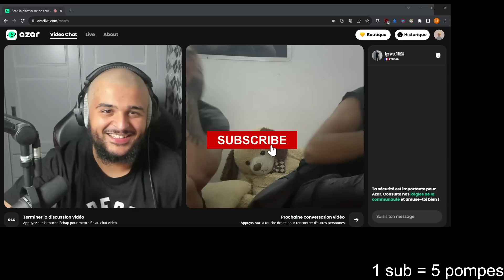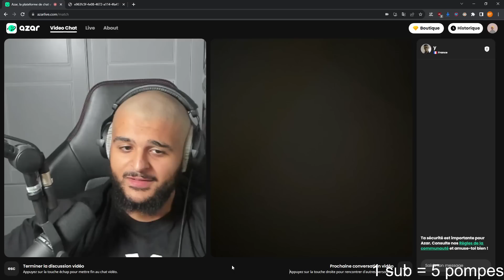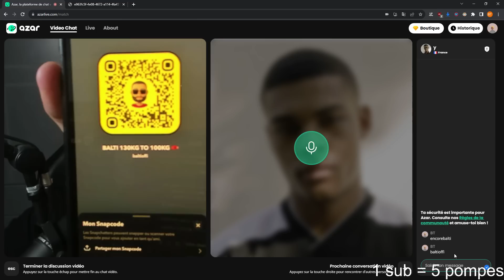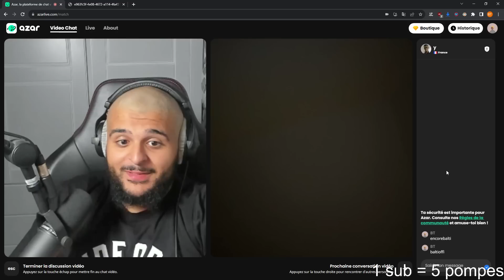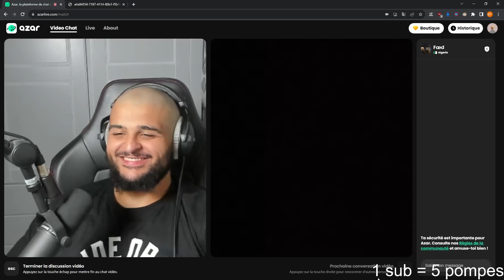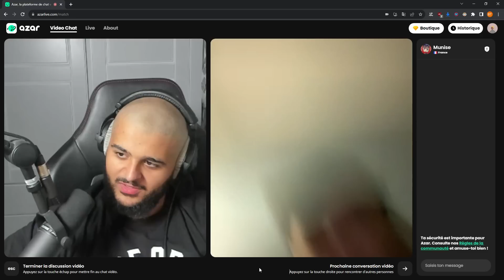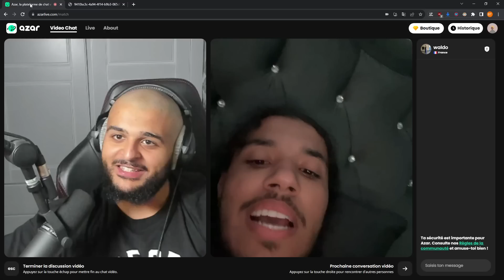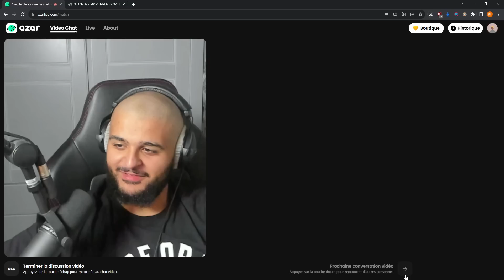ON RETOURNE AZAR !!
Je répond a tout les commentaires donc n'hésite pas !